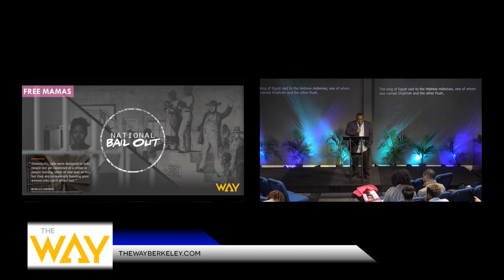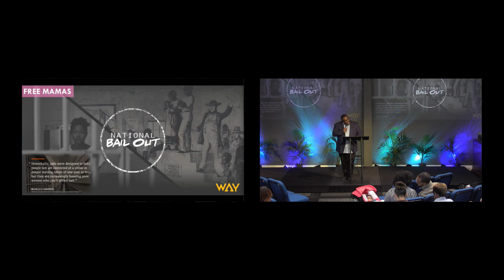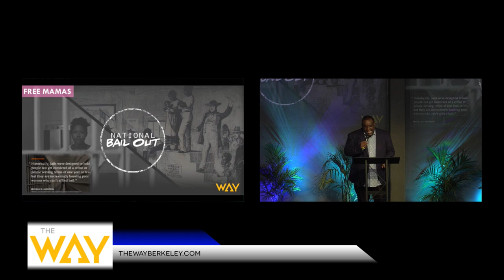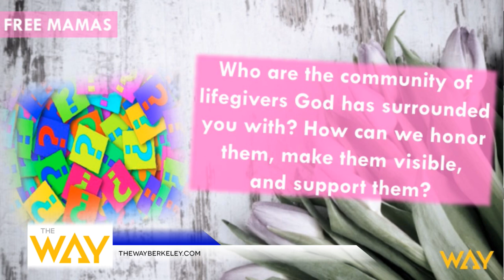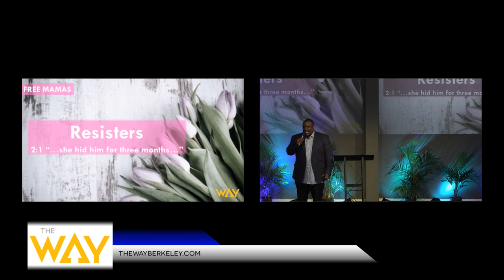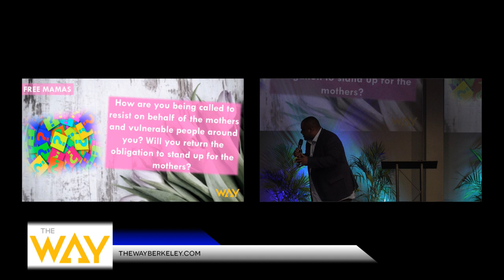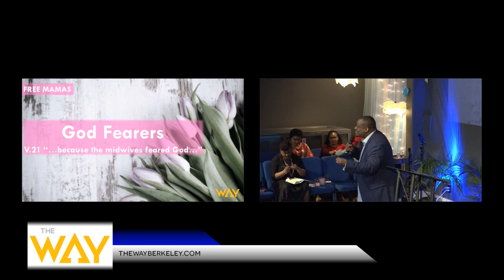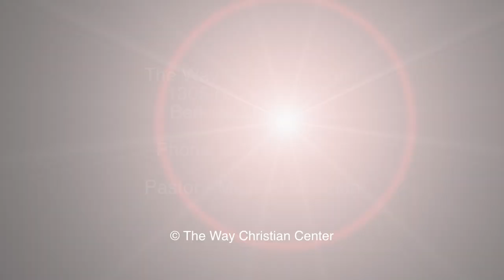Episode 172 - May 14, 2017 - Life Givers by Pastor Michael McBride